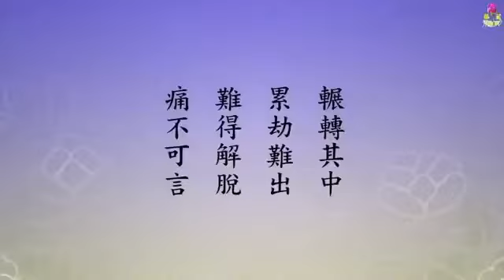如何過好日子？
你要想過好日子，就要與人結善緣，一生不跟任何一個人結怨，這叫真修行。修行就是在順境裡頭、善緣裡頭不生貪愛，在逆境裡面、惡緣裡面不生怨恨，永遠保持清淨平等覺，這是真修。對一切眾生都存報恩心，細心去思惟、去觀察，所有的人對我都有恩，自己的境界提升了，過去世中生生世世這些業障逐漸逐漸解凍了、化解了。往生到極樂世界，業障統統清除，過去這些人都變成有緣人。佛不度無緣之人，你成佛一定先度有緣人，統統是有緣人，平等得度。

節錄自二零一二淨土大經科註　　（第五五九集） 淨空法師主講